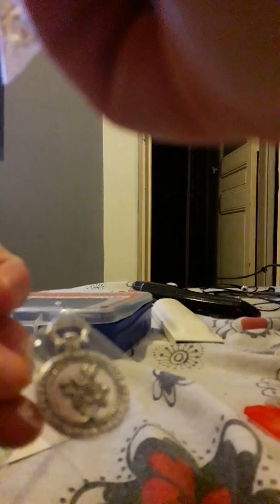Haul elycla in wonderland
Aimez et commentez la vidéo.